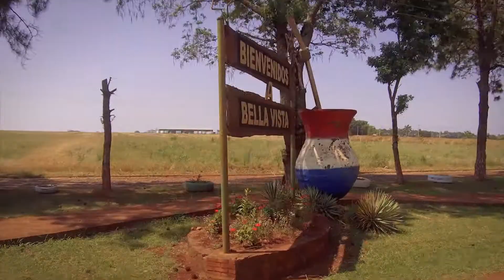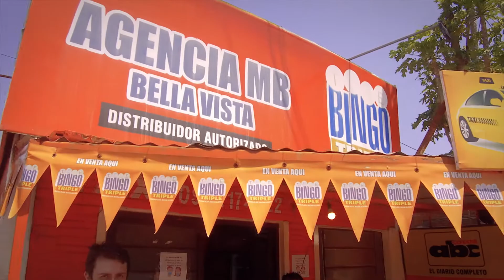Millonario Bella Vista - 100 Millones - 11-10-20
El domingo 11-10-20 Rolan Kunze visitó a su prima en Bella Vista, departamento de Itapúa, de paso compró dos cartones; el cartón N° 636.493 fue el que le trajo la suerte y se ganó G. 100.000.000.

Rolan probó su suerte y se ganó un Pozo, este domingo vos podes ser el próximo afortunado.